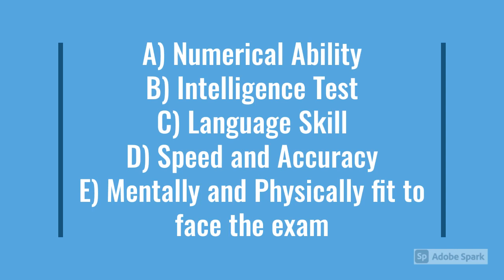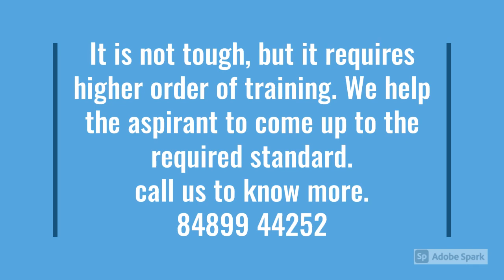Is RIMC Entrance Exam Really tough???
RIMC is not tough,
but our preparation is to be of higher order
we at

coaching for Written test and Interviews